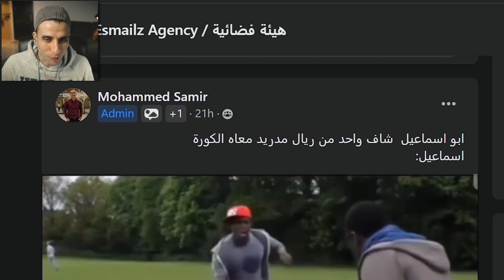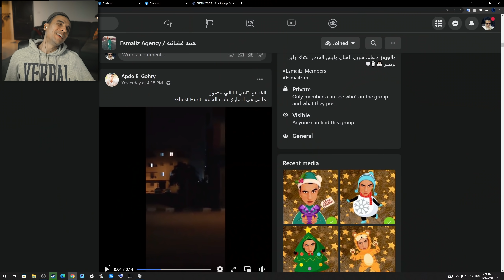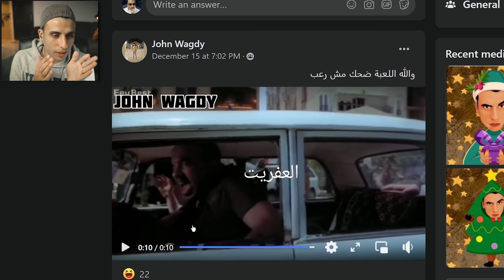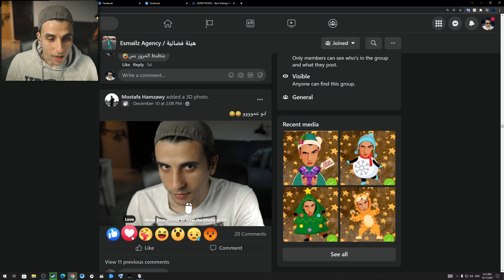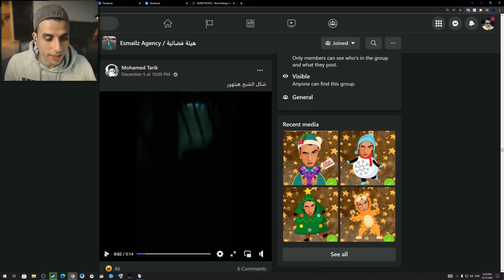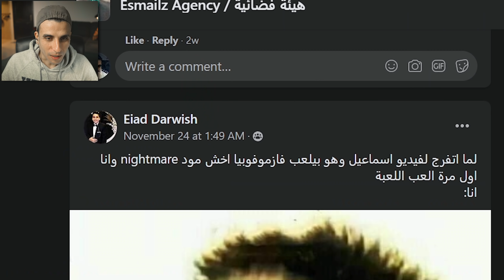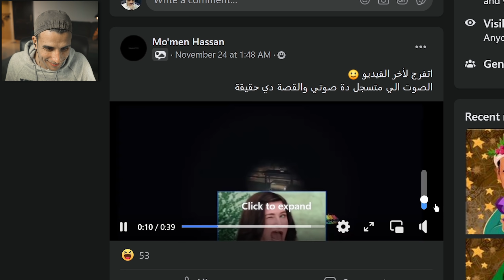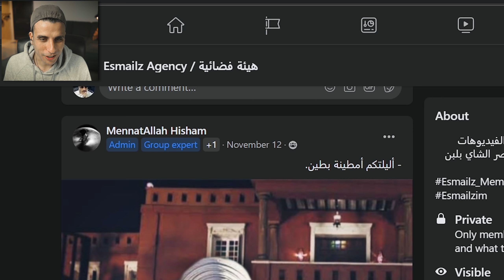Send Memez | ! اسماعيل والمتابعين والهانت اللذيذ